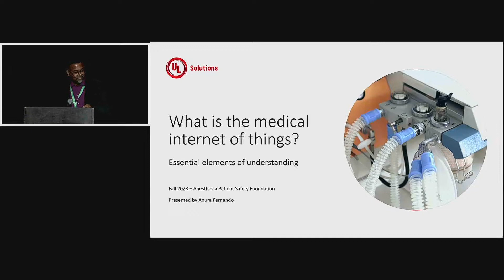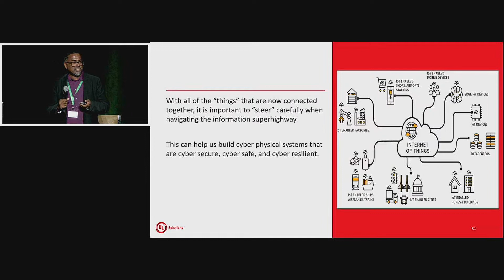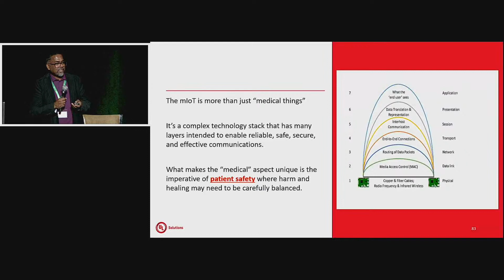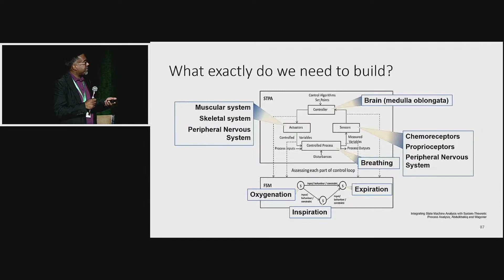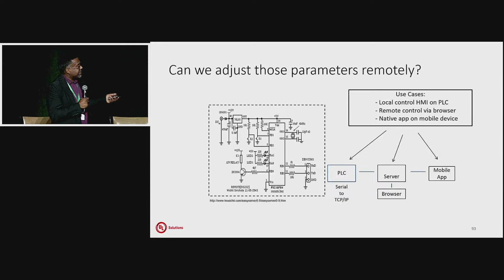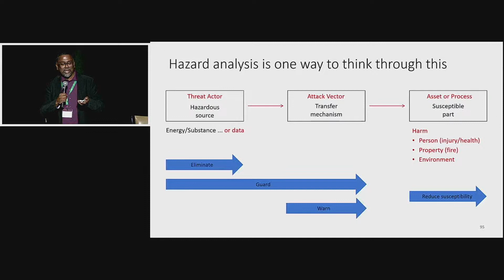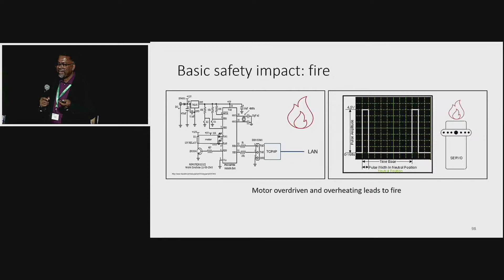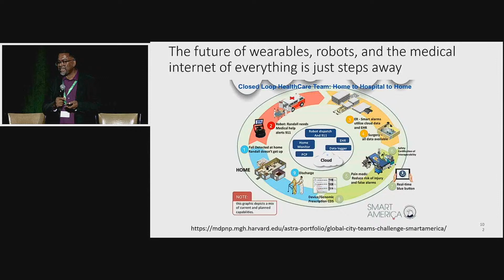What is the Internet of Medical Things (IoMT)?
APSF Stoelting Conference 2023
“Emerging Medical Technologies – A Patient Safety Perspective on Wearables, Big Data and Remote Care”
Visit the APSF website for a PDF download of the presentation slides.

Anura Fernando
Distinguished Member of Technical Staff, Principal Engineer for Medical Software & Systems Interoperability
UL Solutions

Anura Fernando is the global head of medical device security at UL Solutions. He has twenty-five years of experience at UL Solutions with safety critical software and control systems certification and safety research across multiple application domains. He has contributed to research and industry publications in Predictive Modeling and Risk analysis, Systems of Systems, Health IT, and medical device safety and cybersecurity.